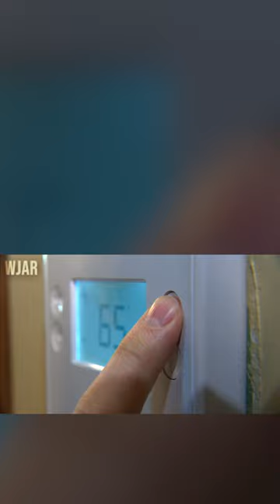Alternative heating options in high demand as home heating costs soar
Home heating costs are on the rise, prompting people across Southern New England to look into alternative options. At Bill's Sales in Portsmouth, it's all-hands-on-deck to keep up with the high demand for firewood and wood burning stoves.

TND covers content from Sinclair's stations in:
Abilene-San Angelo, TX : KTXS
Albany, GA : WFXL
Albany, NY : WRGB
Amarillo, TX : KVII
Asheville, NC : WLOS
Austin , TX : KEYE
Bakersfield, CA : KBAK/KBFX
Baltimore : WBFF
Beaumont, TX : KFDM/KBTV
Birmingham, AL : WBMA
Boise, ID : KBOI/KYUU
Bristol, VA : WCYB
Cedar Rapids, IA : KGAN/KFXA
Champaign, IL : WCCU
Charleston, SC : WCIV
Charleston, WV : WCHS/WVAH
Chattanooga, TN : WTVC
Cincinnati, OH : WKRC/WSTR
Columbia, SC : WACH
Columbus, OH : WSYX/WTTE
Dayton, OH : WKEF/WRGT
El Paso, TX : KFOX/KDBC
Eugene, OR : KVAL/KMTR
Eureka, CA : KAEF
Flint, MI : WEYI/WBSF
Fresno, CA : KMPH
Gainesville, FL : WGFL
Green Bay, WI : WLUK
Greenville-New Bern, NC : WCTI
Harlingen, TX : KGBT
Harrisburg, PA : WHP
Jefferson City, MO : KRCG
Johnstown, PA : WJAC
Kalamazoo-Grand Rapids, MI : WWMT
Kirksville-Ottumwa, IA : KTVO
Las Vegas, NV : KSNV
Lewiston, ID : KLEW
Lincoln, NE : KHGI/KWNB
Little Rock, AR : KATV
Lynchburg, VA : WSET
Macon, GA : WGXA
Medford, OR : KTVL
Mobile, AL : WPMI
Myrtle Beach, SC : WPDE
Nashville, TN : WZTV
Oklahoma City : KOCB/KOKH
Pasco, WA : KEPR
Pensacola, FL : WEAR/WFGX
Portland, ME : WGME/WPFO
Portland, OR : KATU/KUNP
Providence, RI : WJAR
Quincy-Hannibal, IL : KHQA
Redding-Chico, CA : KRCR
Reno, NV : KRNV/KRXI
Rochester, NY : WHAM
Salt Lake City : KUTV
San Antonio, TX : KABB/WOAI
Savannah, GA : WTGS
Seattle, WA : KOMO/KUNS
Sioux City, IA : KMEG/KPTH
South Bend, IN : WSBT
Springfield, IL : WICS
Steubenville, OH : WTOV
Syracuse, NY : WSTM
Toledo, OH : WNWO
Traverse City, MI : WPBN
Tulsa, OK : KTUL
Washington DC : WJLA
West Palm Beach, FL : WPEC
Wilkes-Barre, PA : WOLF
Yakima, WA : KIMA